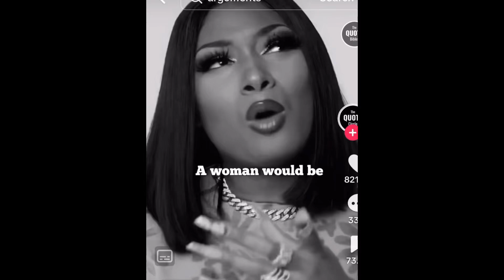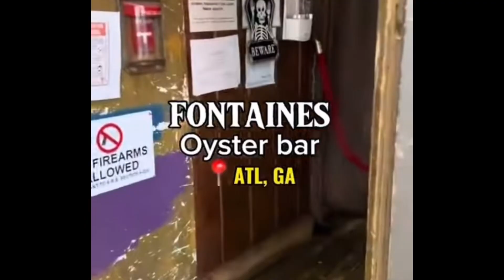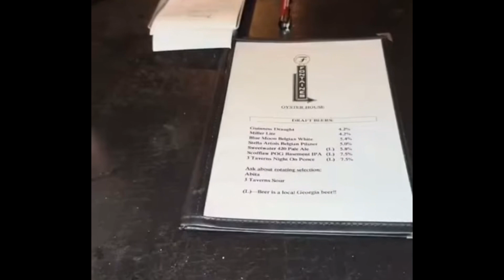Dining Drama in Atlanta: A Tale of 48 Oysters and a Tab Runner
In Atlanta, a memorable date night turned into a dining disaster when a woman devoured 48 oysters along with entree, only to have her date skip out on the tab. This culinary escapade left her with an unforgettable experience, combining indulgence, intrigue and a bitter aftertaste of unexpected betrayal. I'm glad she video taped it.
00:00 D Stallion
01:25 Fontaines
04:30 She gives no F*ck
07:35 Bathroom break